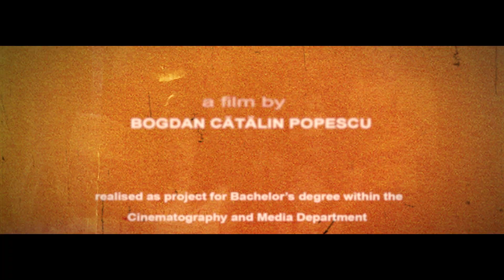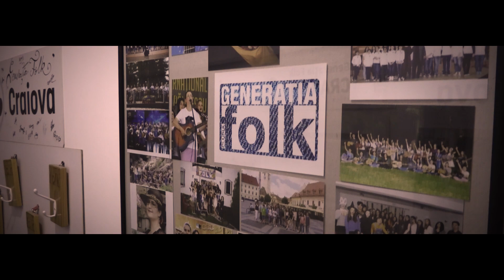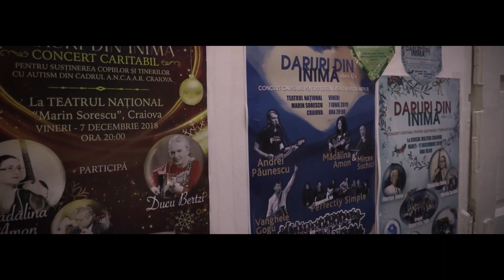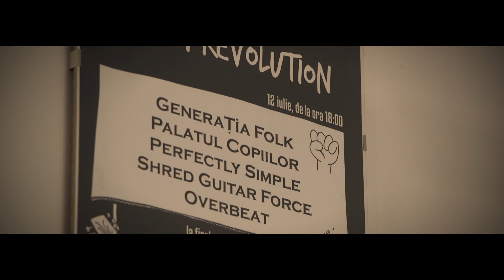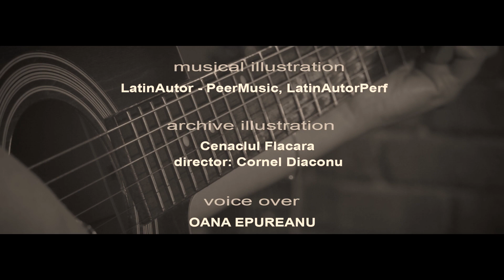Mădălina Amon & Generația Folk - a story about freedom and music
Generația Folk- 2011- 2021, 11ani  de activitate
realizator: Bogdan Cătălin Popescu
imagine: Bogdan Cătălin Popescu, Vali Amon
voice over: Oana Epureanu
s-au folosit materiale din filmul Cenaclul Flacăra - Te salut, generație-n blugi, regizor Cornel Diaconu(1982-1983), din arhiva Andrei Păunescu si arhiva Amon Media
 Toate drepturile rezervate producătorului

Generația Folk - Un organism viu și puternic, o construcție solidă și trainică, de suflete ce trăiesc îmbogățite de cultură și respirând sentimente pure, sănătoase, de iubire, de patriotism, de fraternitate si libertate!